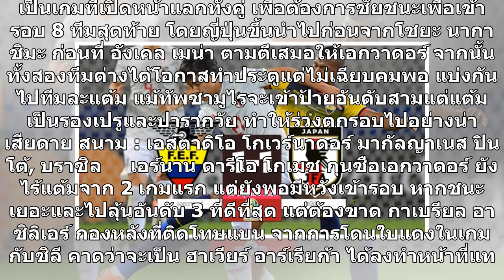เอกวาดอร์ตามตีเจ๊าญี่ปุ่น กอดคอร่วงคู่ ศึกโกปาฯ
เป็นเกมที่เปิดหน้าแลกทั้งคู่ เพื่อต้องการชัยชนะเพื่อเข้ารอบ 8 ทีมสุดท้าย โดยญี่ปุ่นขึ้นนำไปก่อนจากโชยะ นากาชิมะ ก่อนที่ อังเคล เมน่า ตามตีเสมอให้เอกวาดอร์ จากนั้นทั้งสองทีมต่างได้โอกาสทำประตูแต่ไม่เฉียบคมพอ แบ่งกันไปทีมละแต้ม แม้ทัพซามูไรจะเข้าป้ายอันดับสามแต่แต้มเป็นรองเปรูและปารากวัย ทำให้ร่วงตกรอ...